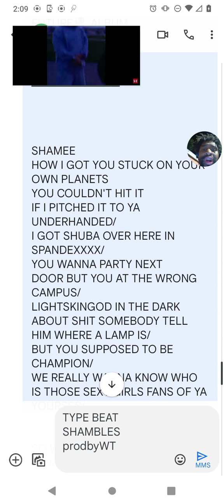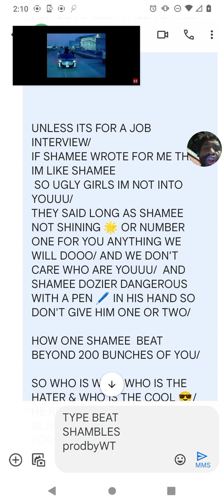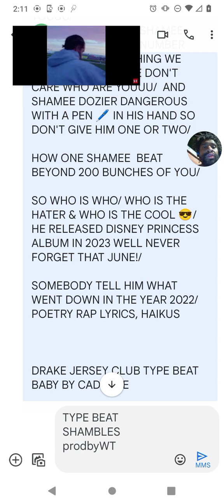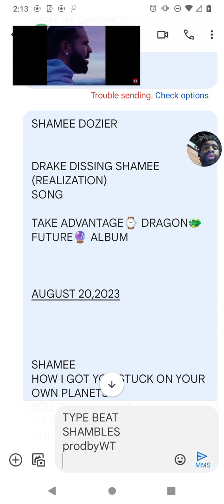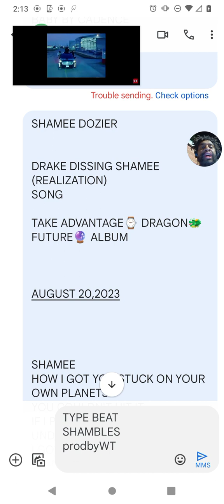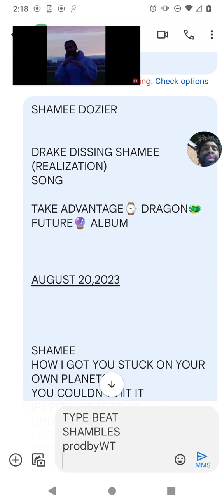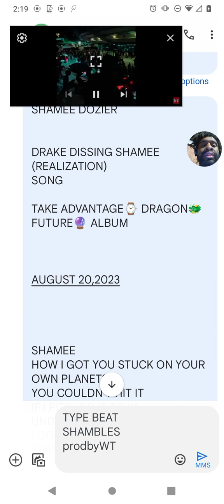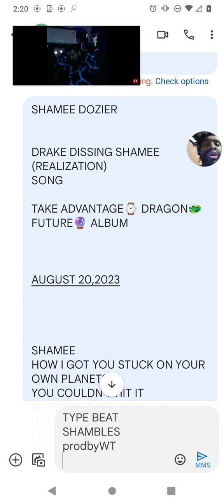SHAMEE DOZIER-DRAKE DISSING SHAMEE (REALIZATION) TAKE ADVANTAGE ⌚ DRAGON 🐲 FUTURE 🔮 ALBUM 08/22/2023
SHAMEE DOZIER

DRAKE DISSING SHAMEE (REALIZATION)
SONG

TAKE ADVANTAGE⌚ DRAGON🐲 FUTURE🔮 ALBUM

AUGUST 20,2023

SHAMEE
HOW I GOT YOU STUCK ON YOUR OWN PLANETS
YOU COULDN'T HIT IT IF I PITCHED IT TO YA UNDERHANDED/
I GOT SHUBA OVER HERE IN SPANDEXXXX/
YOU WANNA PARTY NEXT DOOR BUT YOU AT THE WRONG CAMPUS/
LIGHTSKINGOD IN THE DARK ABOUT SHIT SOMEBODY TELL HIM WHERE A LAMP IS/
BUT YOU SUPPOSED TO BE CHAMPION/
WE REALLY WANNA KNOW WHO IS THOSE SEXY GIRLS FANS OF YA YOURSSS/

SO WE CAN TAKE
UMMM,
SO WE CAN MAKE UMMM,
INTO WHORES & SAY ON VIDEO THESE GIRLS NOT YOURS BUT THEY YO FAVORITES/
 YOU GOT TIME BUT YOU TIME WASTING/
AND YOU CAN SAY IT TO ME THRU VIDEO SURVEILLANCE NO NEED FOR US TO MEET FACE TO FACE MAN/

UNLESS ITS FOR A JOB INTERVIEW/
IF SHAMEE WROTE FOR ME THEN IM LIKE SHAMEE
 SO UGLY GIRLS IM NOT INTO YOUUU/
THEY SAID LONG AS SHAMEE NOT SHINING 🌟 OR NUMBER ONE FOR YOU ANYTHING WE WILL DOOO/ AND WE DON'T CARE WHO ARE YOUUU/  AND SHAMEE DOZIER DANGEROUS WITH A PEN 🖊️ IN HIS HAND SO DON'T GIVE HIM ONE OR TWO/

HOW ONE SHAMEE  BEAT BEYOND 200 BUNCHES OF YOU/

SO WHO IS WHO/ WHO IS THE HATER & WHO IS THE COOL 😎/
HE RELEASED DISNEY PRINCESS ALBUM IN 2023 WELL NEVER FORGET THAT JUNE!/

SOMEBODY TELL HIM WHAT WENT DOWN IN THE YEAR 2022/POETRY RAP LYRICS, HAIKUS

YEAH WE TOOK ADVANTAGE OF YA IN 2013/ BACK THEN YOU WANT AS MEAN/ NOW I'M DUCKING YOU BECAUSE YOUR ALL SOPHIE & OVO GIRLS THINK ABOUT IN THEIR DREAMS/
AND FROM LIL WAYNE YOU NEED TO GET YOUR CASH MONEY & BLING BLING/

TORONTO CANADA JUST SAYING

LISTEN THRU THE WHOLE THING